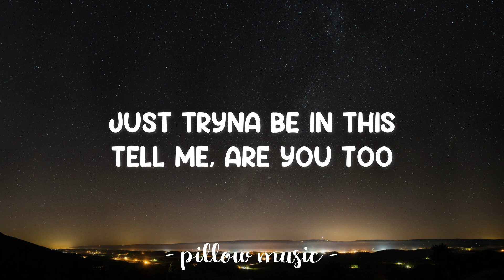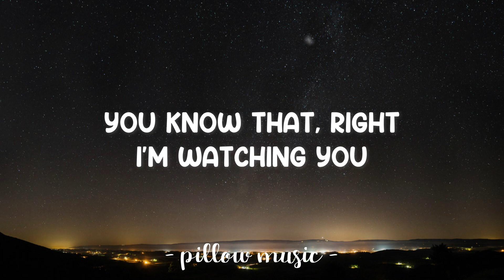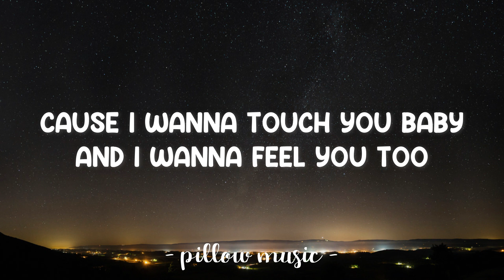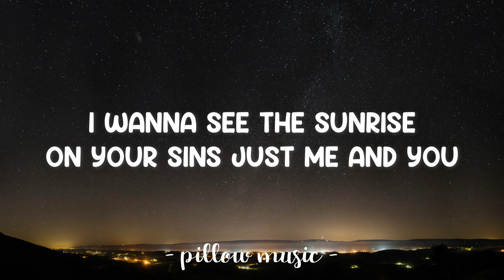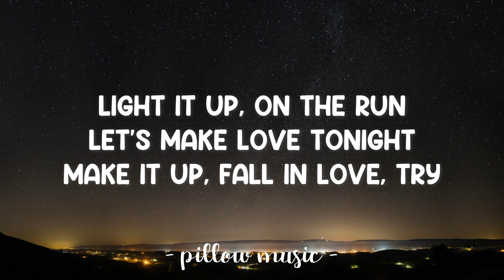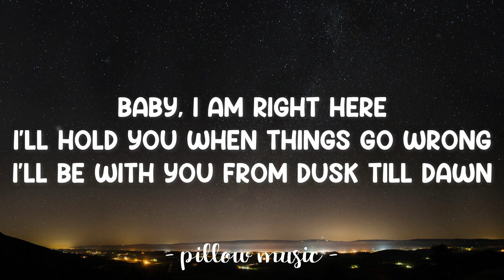Dusk Till Dawn - Zayn (Feat. Sia) (Lyrics) 🎵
Lyrics video for "Dusk Till Dawn" by Zayn (Feat. Sia).